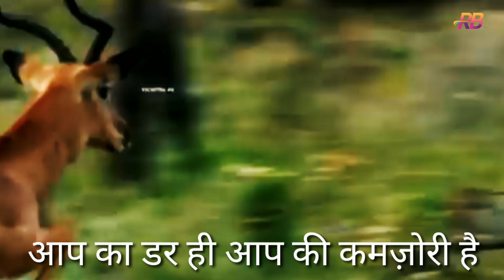आप का डर ही आप की कमजोरी है 💯🔥 RB Varma ka motivation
👉😊मेरा यूट्यूब चैनल आर बी वर्मा का मोटीवेशन
👉😊 मैं मोटिवेशनल वीडियो बनाता हूं
👉😊 हमारे वीडियो को आप लोग जरूर देखिए
👉😊हमारा वीडियो देखने से आप को लाभ होगा
👉😊 आप के जीवन में आने वाले रुकावट में रास्ता दिखाएंगी
👉😊 हमारे चैनल पर आप लोग अपना निर्णय जरुर बताएं
👉😊 अपना पन प्यार और दुलार स्नेह बनाए रखें
👉😊👍👌🙏🙏🙏 धन्यवाद 🙏🙏🙏🙏🙏